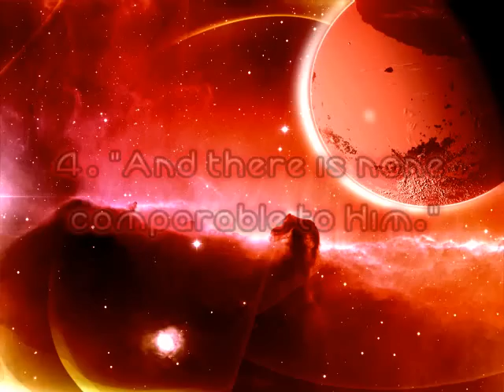Surah 112: Al-Ikhlas (Sincerity)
This Surah was revealed in Makkah.

This is the first and only video of Surat Al-Ikhlas.

For the Commentary, or Tafseer of Ibn Katheer, please go

To download Tafseer Ibn Katheer, please right click below and click on "Save Target/Link As..."

سورة الإخلاص
مع الشيخ مشاري بن راشد العفاسي